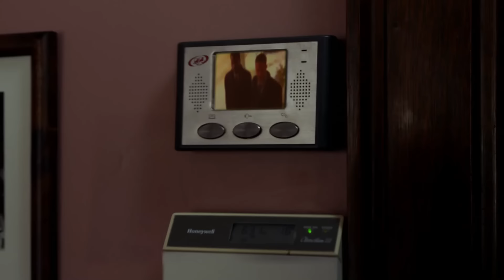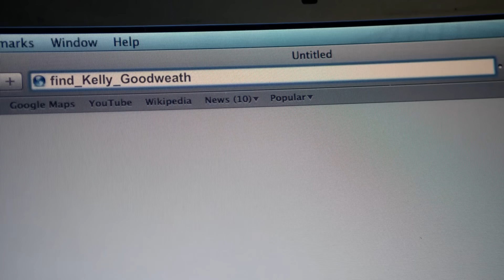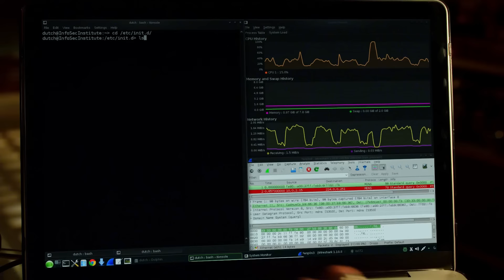طياره مفقوده عليها 210 راكب بتهبط في المطار و 4 ركاب بس الي عايشين ومحدش فاهم السبب .. "ملخص مسلسل"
ده ملخص الموسم الاول من مسلسل الخيال العلمي The Strain S1  🔥🔥

قصة المسلسل : بيتكلم مسلسلنا عن طياره مفقوده بتهبط في المطار واغلب الركاب الي عليها ميتين في ظروف غامضه , وبعد التحقيق بيكتشف بطلنا "ايف" وجود فيرس غريب اول مره يشوفه , ومن بعدها بتبدأ الامور تتعقد اكتر لحد مبيكتشفوا السبب الحقيقي للمشكله .

دعمك ليا  بالتفاعل حاجه بسيطه جداً لكن بتفرق معايا كتير و بتساعدني اكمل و احسن من المحتوي بشكل افضل  ♥ ♥ ♥🔥🔥